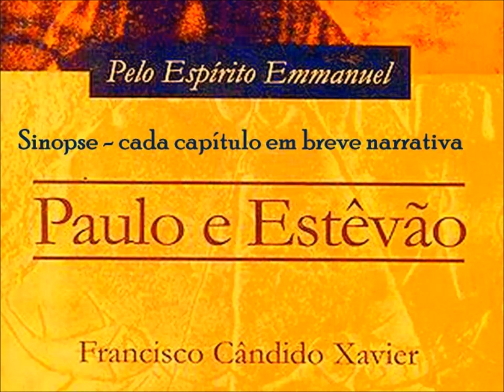Paulo e Estêvão audiolivro - resumo - cap. 5 - 1º parte